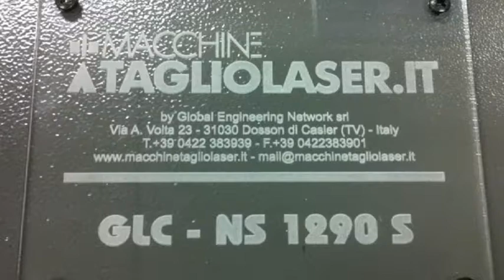Incisione Laser Bicchieri Vetro - macchinetagliolaser.it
Video dimostrativo proposto da nel quale si vede l'incisione laser di un logo personalizzato su bicchieri di vetro.
Tipo laser utilizzato : CO2
Per i contatti utilizzare l'aposito form del sito.